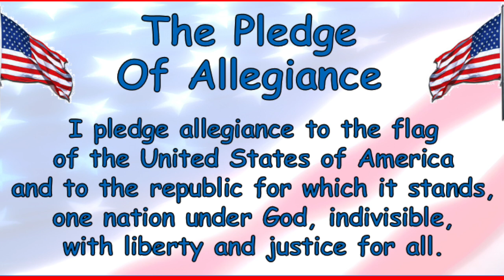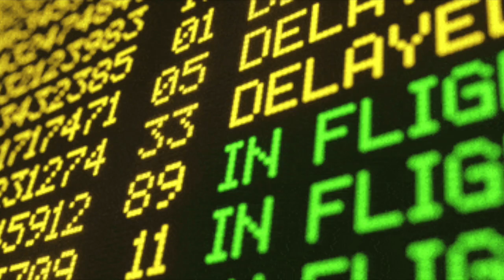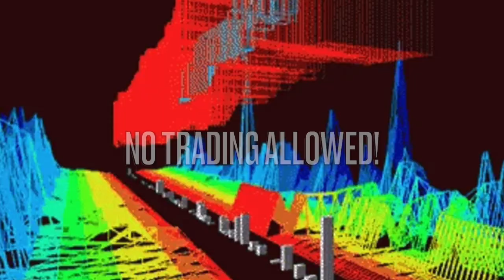11 21 244